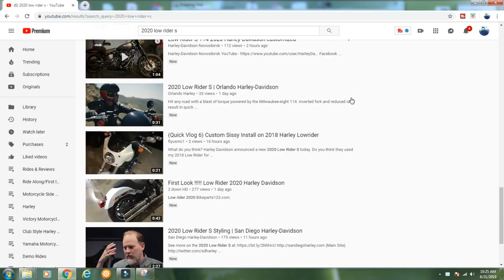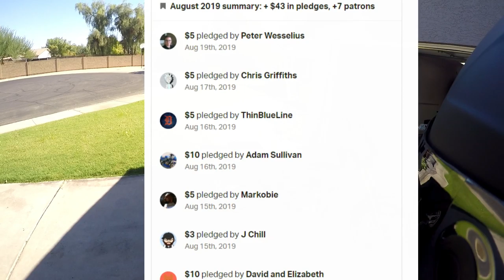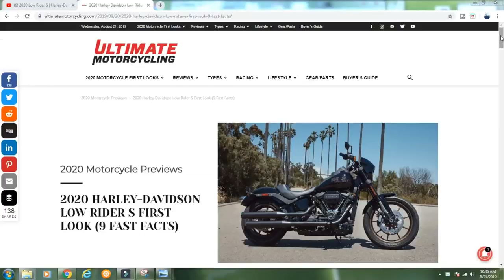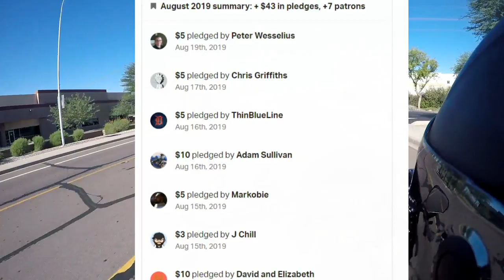Why I'm NOT Buying The New 2020 Low Rider S | New Model Harley Davidson Softail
The internet practically blew up yesterday in the motorcycle community regarding the reveal of the new 2020 Harley Davidson Softail Low Rider S. I didn't plan on doing a vid of the topic, but I had tons of people asking my thoughts about it, so here we go! I'll also share a bit about how I think it compares to the dyna low rider s (which I'll be riding). Enjoy!

Why I'm NOT Buying The 2020 Low Rider S | New Model Harley Davidsons

Gear I Use:
Lapel Mic w/GoPro Hero5 Connection (everything you need for audio setup)